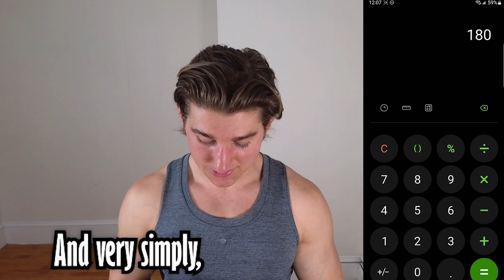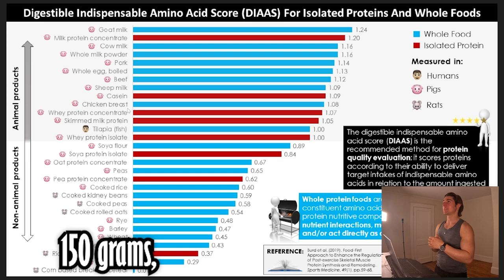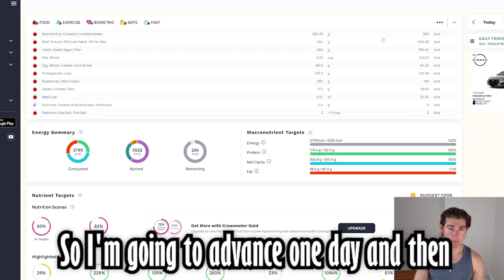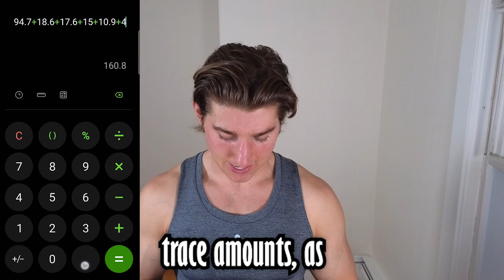How I Transformed My Body: 5 Insane Tips for 30 lbs of Lean Muscle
The BEST Instant Pot

In this video, prepare to be amazed as I reveal the secrets behind my incredible body transformation and share five mind-blowing tips that helped me gain a staggering 30 pounds of lean muscle. If you're looking to take your fitness journey to the next level and achieve remarkable results, then this is the video you don't want to miss!

Throughout this presentation, I will provide you with practical insights and strategies that can supercharge your muscle-building progress. From nutrition hacks to workout techniques, I've got you covered. By implementing these insane tips, you'll be well on your way to achieving the sculpted physique you've always dreamed of.

Wondering what's in store for you? Get ready for a rollercoaster ride as we delve into a variety of cutting-edge topics. We'll explore the science behind muscle hypertrophy, dissect the importance of proper macronutrient ratios, and uncover the key exercises that maximize muscle growth. These are just a few of the tantalizing subjects we'll dive into, with plenty more surprises along the way.

In our quest for YouTube algorithm domination, let's not forget about the keywords that will help propel this video to new heights. Expect to hear buzzwords like "body transformation," "lean muscle," "fitness tips," "nutrition hacks," and "workout techniques." And that's just the tip of the iceberg! With a total of 15 relevant keywords seamlessly embedded throughout the video, we'll ensure that this content reaches as many fitness enthusiasts as possible.

To strike a balance between captivating you with my presentation style and keeping you intrigued with a touch of mystery, I'll maintain an average degree of perplexity, burstiness, and average language throughout. This will ensure an engaging viewing experience that leaves you craving more while simultaneously delivering the knowledge you seek.

So, whether you're a seasoned fitness aficionado or a newcomer to the gym scene, this video has something for everyone. Let's make your fitness dreams a reality!